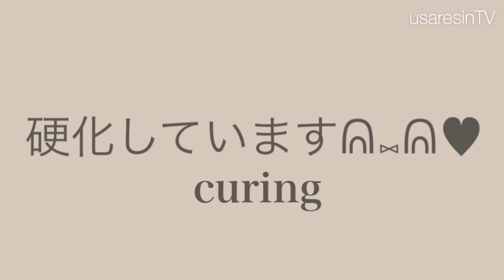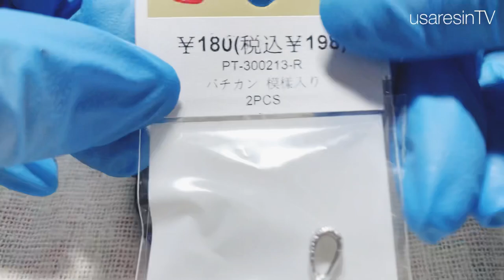【レジン】またまたとっても面白いモールドみつけたよ♡黒から青のグラデーション【ハンドメイド】handmade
*:..｡♡*ﾟ¨ﾟﾟ･*:..｡♡*ﾟ¨ﾟﾟ･*:..｡♡*ﾟ¨ﾟ･*:..｡♡*ﾟ¨ﾟﾟ･*:.

皆さまの貴重なお時間をこの動画に捧げてくださりありがとうござますᕱ⑅ᕱ♥️🌙.*·̩͙

*:..｡♡*ﾟ¨ﾟﾟ･*:..｡♡*ﾟ¨ﾟﾟ･*:..｡♡*ﾟ¨ﾟ･*:..｡♡*ﾟ¨ﾟﾟ･*:.

本日の動画は……✨タカラネイルさんから販売されている芸術的!?なパーツが出来るモールドを使用してペンダントトップを作成しています😇✨
またまたとっても綺麗に仕上がる芸術的!?なモールドなので皆さんにもおススメします🎈✨

タカラネイルさんのモールドのリンクです✨

コメントは全て読ませて戴いております🥰✨

必ず返信させていただきますので質問などのお答えに少しお待ち戴けると有難いです😇✨

～Follow me♡～
usaresin_tv

usaresin_tv

【ＵＶレジン 簡単✨失敗しない】香水瓶のモールドを使用してディフューザーを作ってみました♡

【ＵＶレジン⠀初心者さんでも簡単✨直径1cmシリーズ✨】モールドを使用して直径1cmのピアスを作ってみました♡以前からリクエストを戴いていた企画です🎀✨

【ＵＶレジン とっても簡単✨綺麗】秋色のアクセサリー🍁✨赤べっ甲色♡シンプルなデザイン

【ＵＶレジン とっても面白いモールド✨】秋色のペンダントを作ってみました♡ラメの入ったべっ甲カラーのグラデーション🍁✨